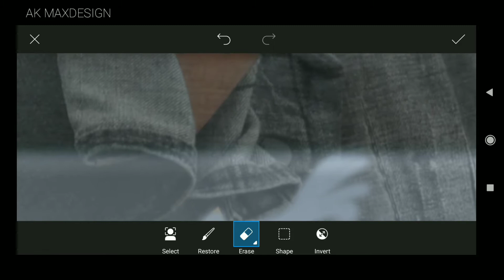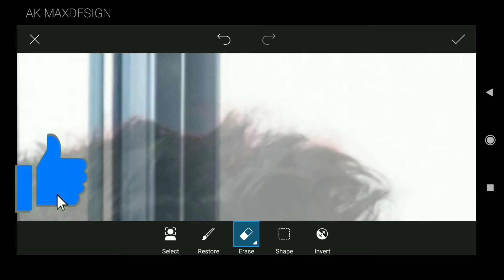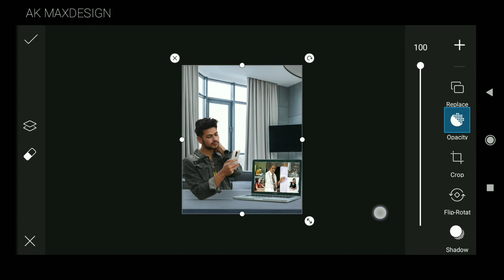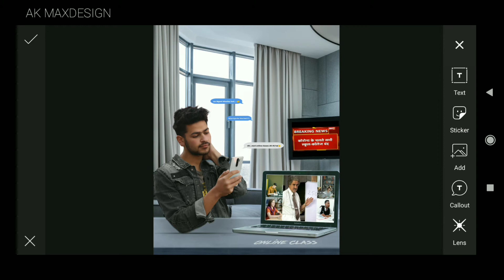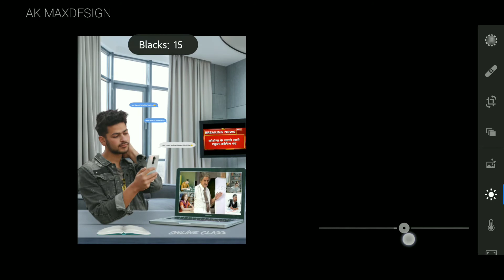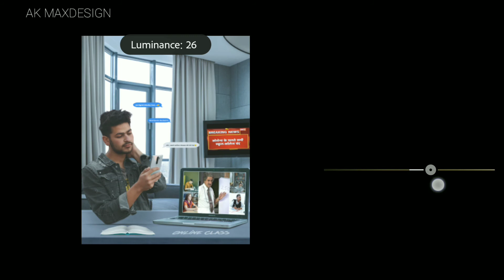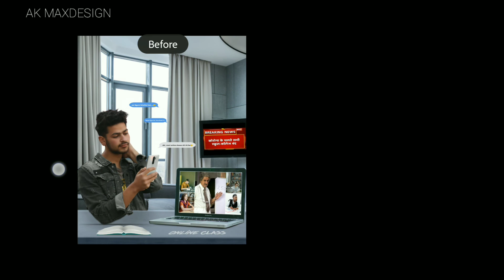PICSART ONLINE CLASS PHOTO EDITING CONSEPT